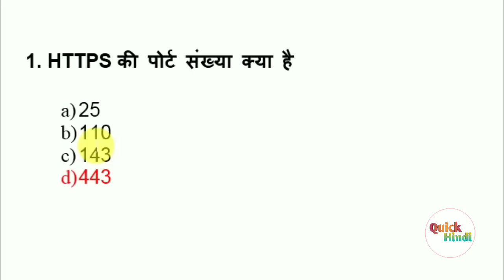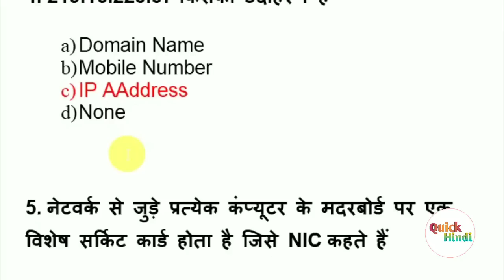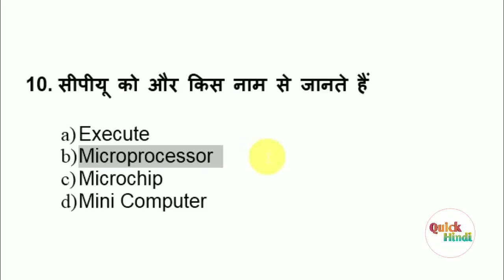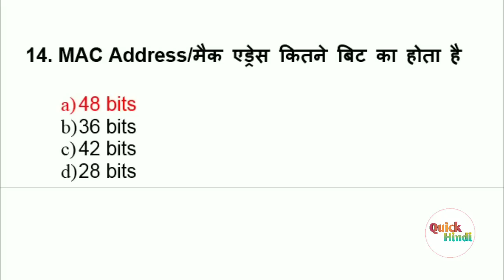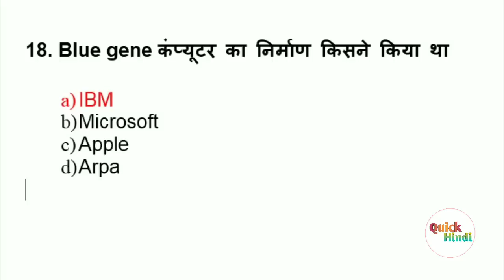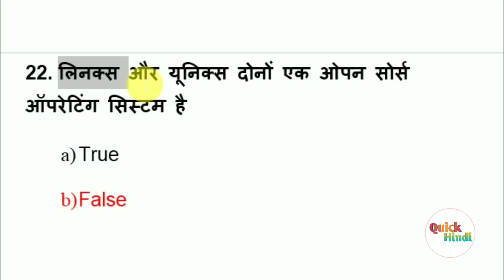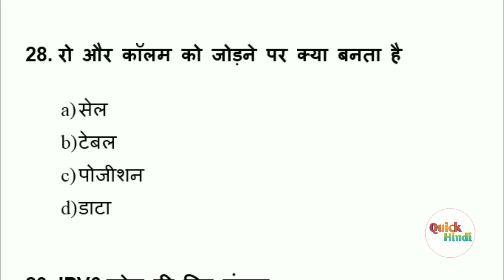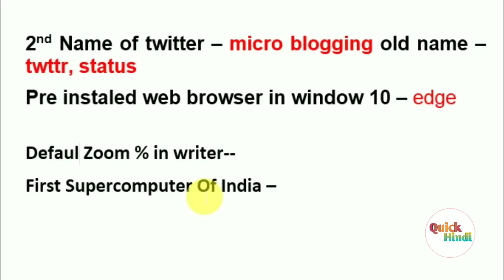CCC Live Test of new syllabus questions ( part - 5) | ccc exam February 2020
हेलो दोस्तों
          इस वीडियो में नए पाठ्यक्रम के आधार पर महत्वपूर्ण प्रश्नों का टेस्ट लिया गया है, यह CCC February 2020 में होने वाले परीक्षा के लिए खास बनाया गया है और यह 5th Part है बाकी टेस्ट के लिंक नीचे है